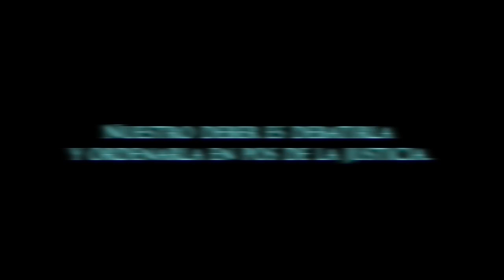TIEMPO DEL INDIVIDUO-HOY: YA SOMOS 5, FALTAN 11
Si vivís en Tandil y quieres ser parte de esta experiencia... ¨Así canta ArgentinA¨ podés sumarte con tu interpretación y mandarla por WS a 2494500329